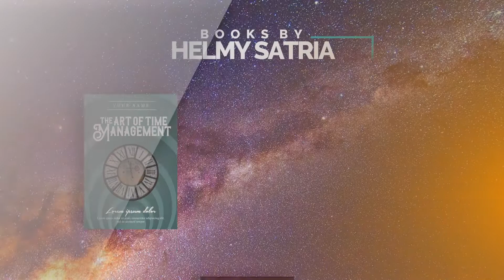Book Promotion Animation Explainer #13